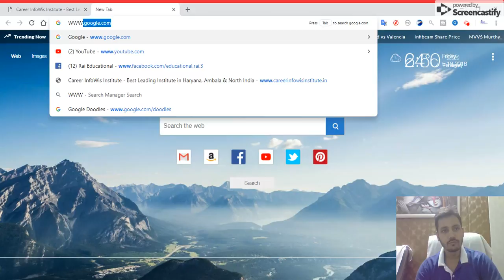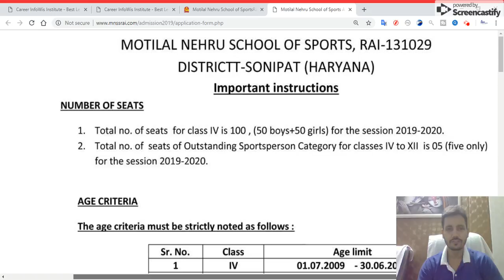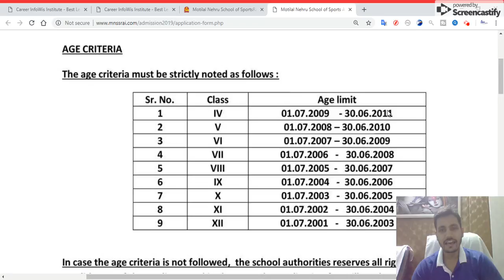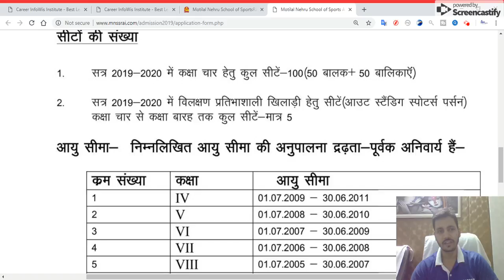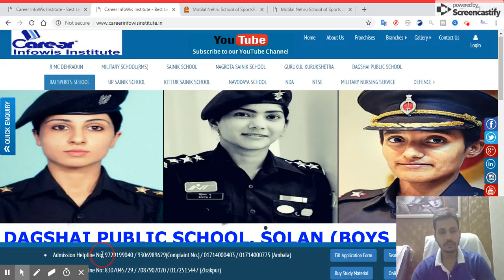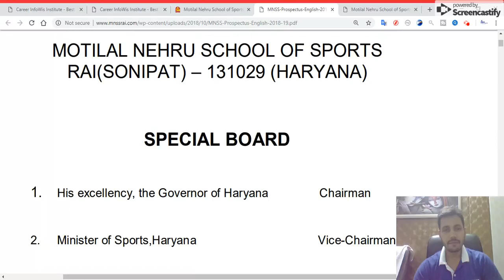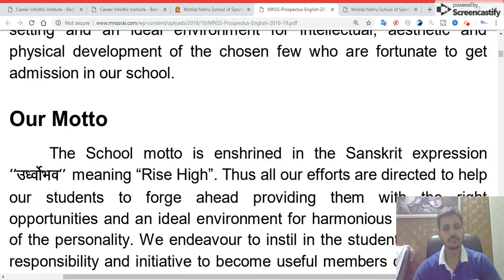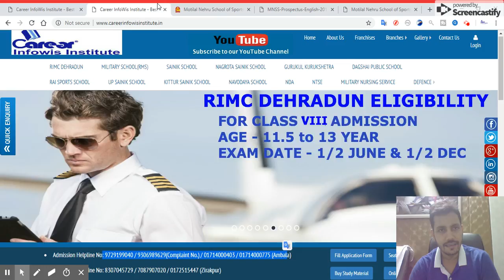राय स्पोर्ट्स स्कूल, सोनीपत | आवेदन पत्र की जानकारी | आखरी तारीख - 30 अक्टूबर 2018 | Er. Vinay Rai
FOR LATEST UPDATE DOWNLOAD OUR ANDROID APP NOW

1. 1 Year Training Module Full Session
2. 1and 2 Months Training (NOV-DEC / MAY-JUNE)
3. RAI SPORTS SCHOOL Practice Books sets (15 BOOKS + INTERVIEW BOOK)
Central Hindu School / sainik school / military school /rimc dehradun/ navodaya school/gurukul kurukshetra/dagshai public school solan /RAI SPORTS SCHOOL, SONIPAT . (hostel facility available )
ADMISSION HELPLINE NO:
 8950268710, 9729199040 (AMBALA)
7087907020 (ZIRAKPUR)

sports school rai sonipat haryana

rai sports school images

rai sports school fee structure

rai sports school principal

rai sports school result 2017-18

motilal nehru school of sports fees

rai sports school result 2018

rai sports school sonepat admission procedure

mnss rai admission 2018-19

motilal nehru school of sports sonipat, haryana

rai sports school admission 2018-19

rai sports school fees

mnss rai prospectus 2018-19